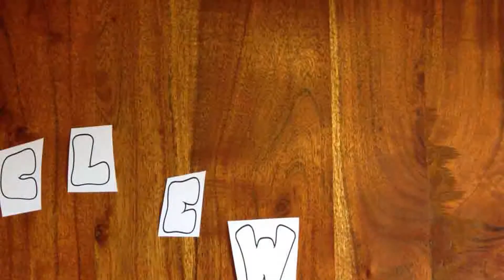Truth serum scene (redo)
Which one do you guys like better the first one or this one?